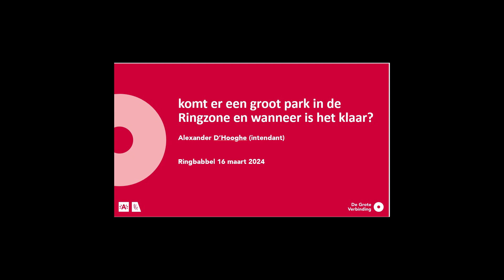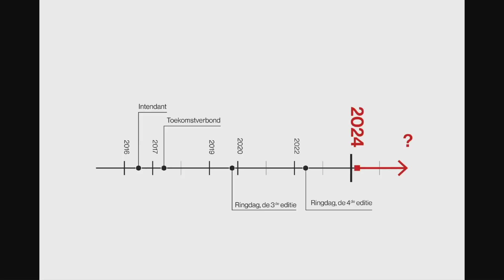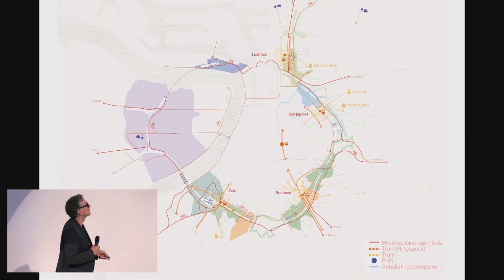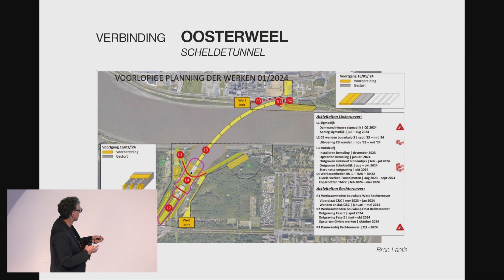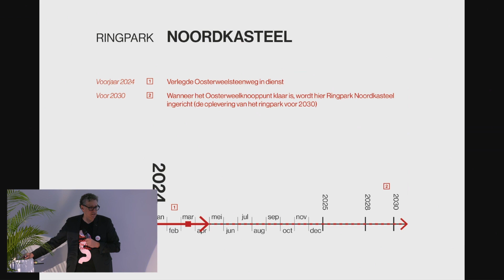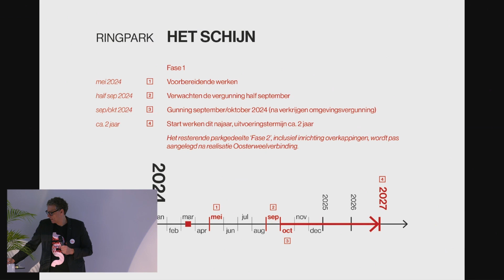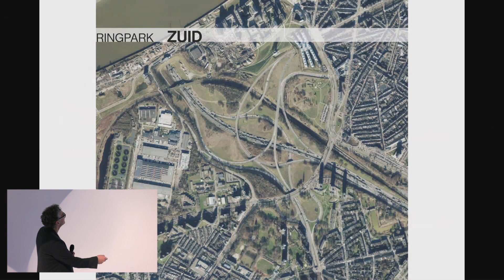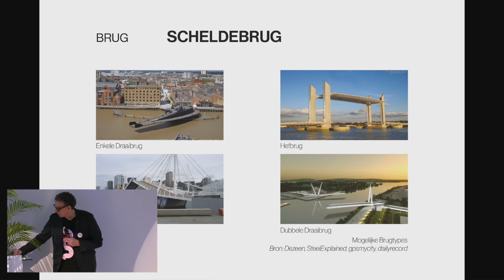Ringbabbel Alexander D'Hooghe: komt er een groot park in de Ringzone en wanneer is het klaar?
Alexander D’Hooghe is medeoprichter van ORG Permanent Modernity, een ontwerpbureau en denktank met vestigingen in Antwerpen, Brussel en New York City en oprichter van Solv, een jong tech bedrijf.  Hij was voorheen professor aan het MIT in Boston. ORG is internationaal actief op het gebied van stedenbouw, architectuur en grootschalige, complexe infrastructuren..
Het team van de intendant, geleid door Alexander D’Hooghe, leidt het ontwerpproces met partners uit de overheden, experten en burgerbewegingen om de leefbaarheid van de Antwerpse regio te verbeteren. In deze Ringbabbel geeft hij de laatste update over de leefbaarheidsprojecten in de Antwerpse Ringzone.